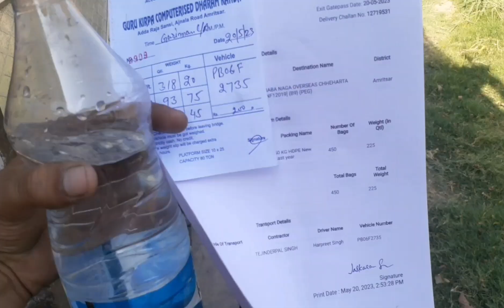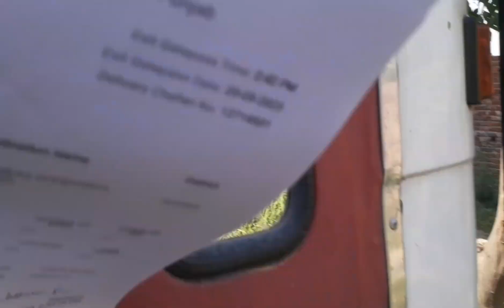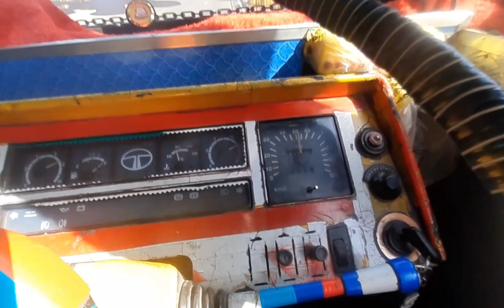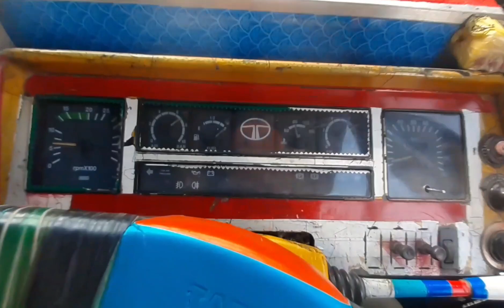Gaddi Kahli Krli ! Dubara Load Karke Agye Ghr!